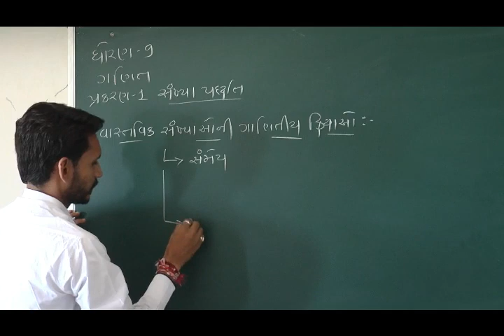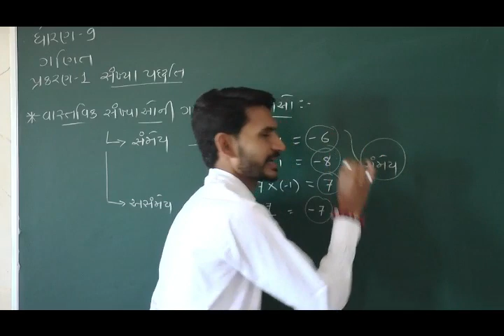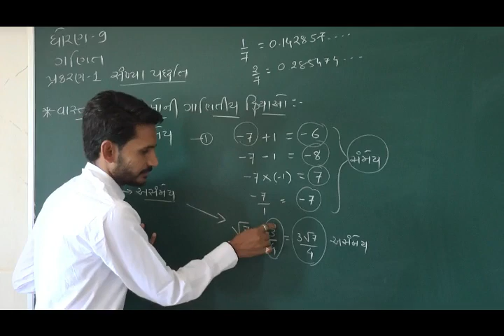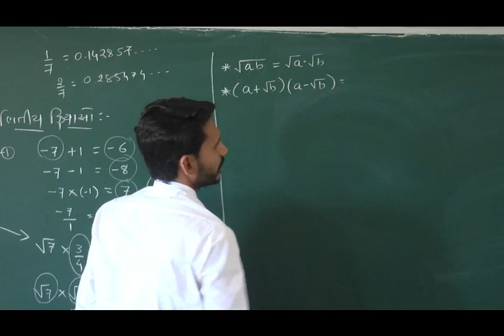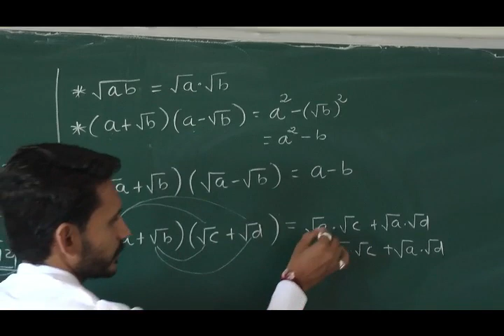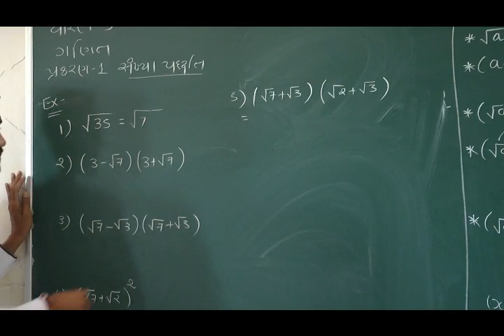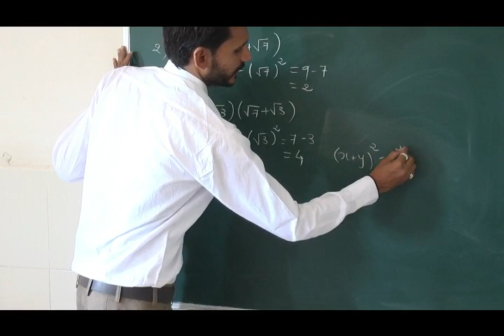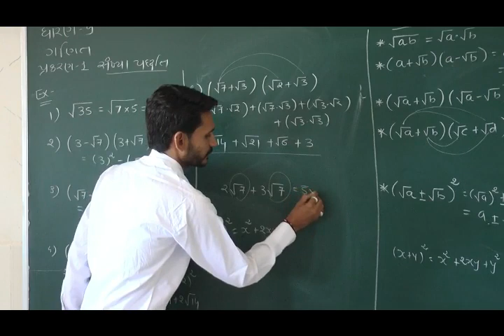Std 9 Maths Prakaran 1 Sankhya Paddhati